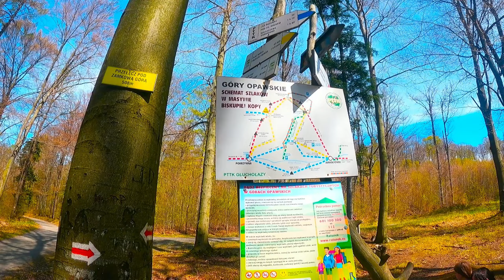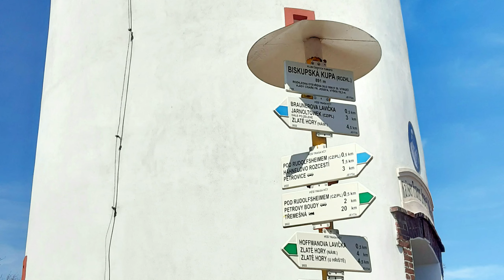Biskupia Kopa - szlak górski, Korona Gór Polski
Biskupia Kopa to najwyższy szczyt Gór Opawskich wchodzący w skład Korony Gór Polski.
Przejście czerwonym szlakiem
maj 2023